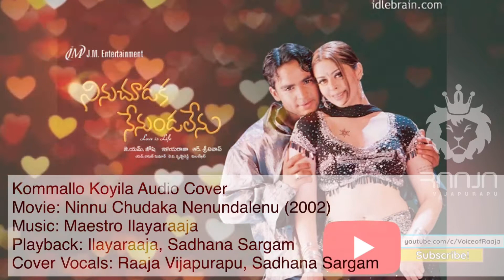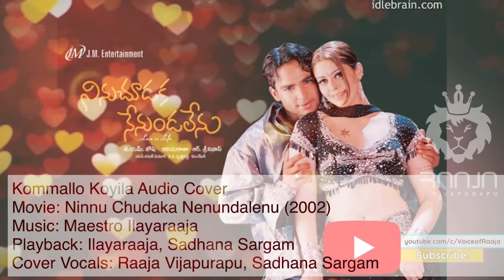"Kommallo Koyila" | Ninu Chudaka Nenundalenu | Ilayaraaja